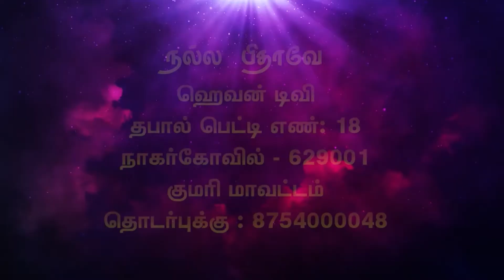NP || EPISODE 140 || PAS.D.SAMUEL || நல்ல பிதாவே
📺 Heaventv India Channel
⭕TCCL : 729
⭕SCV : 178
⭕ARISTO : 609
⭕GTPL : 122
 Also on IPTV📺,Heaven Tv India App & Apple Tv